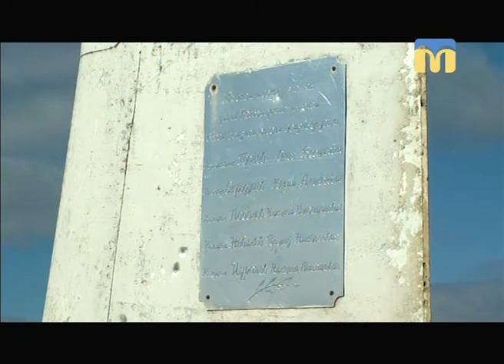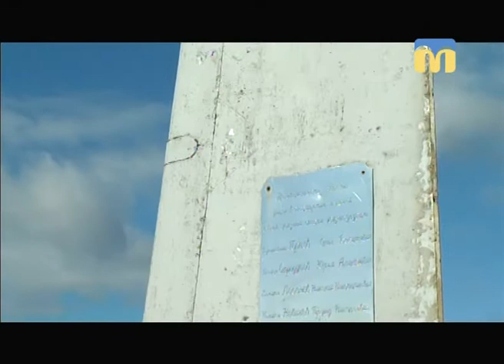Телевізійні новини Миколаївщини - 07:30 — (01.02.2018)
Інформаційна картина дня (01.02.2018) поглядом кореспондентів телеканалу “Миколаїв” (випуск новин — 07:30):
- 79-та окрема десантно-штурмова бригада втратила бійця;
- на Миколаївщині вшанували пам’ять  льотчиків, які загинули внаслідок авіакатастрофи;
- недобудову на Третій Слобідській передають на баланс ЧНУ імені Петра Могили.